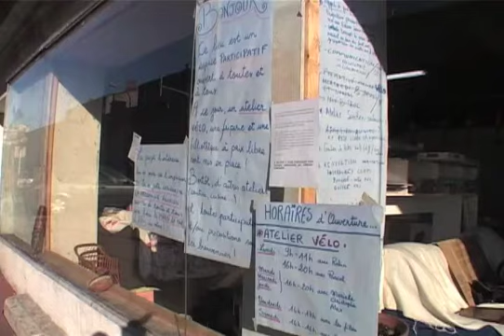Association vélo Bonnefoy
Association velo Bonnefoy